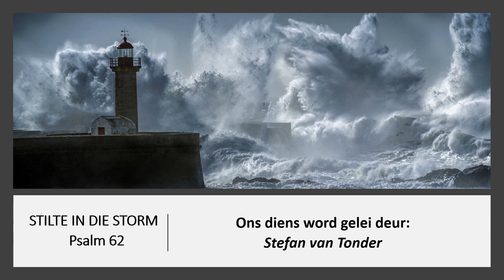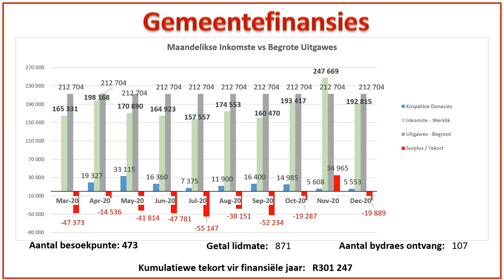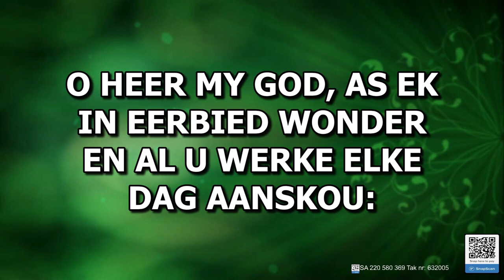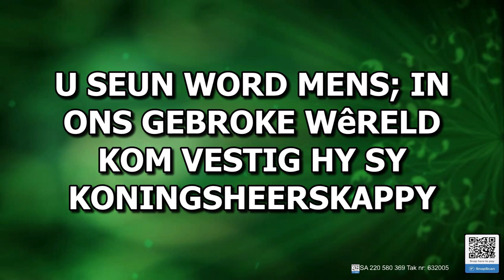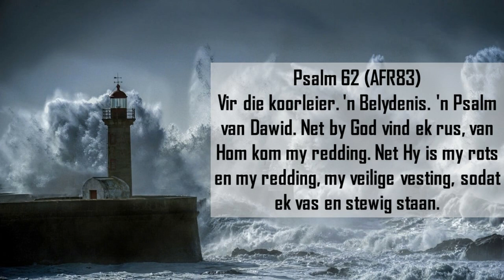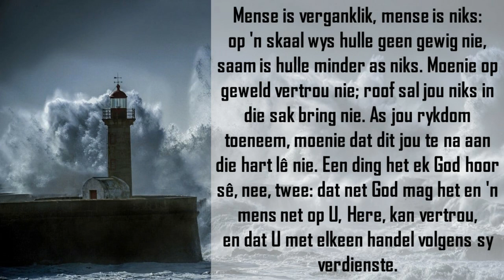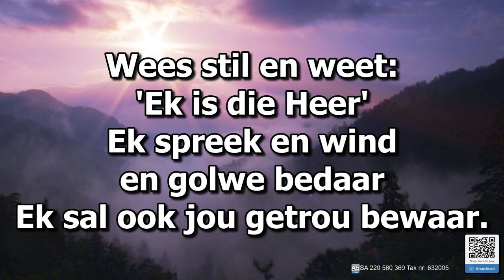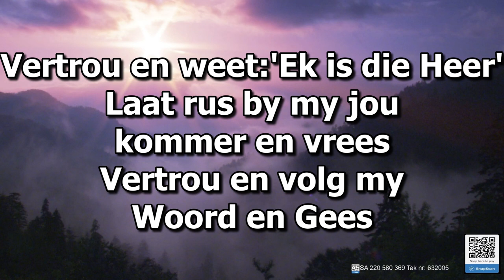Stilte in die Storm - Psalm 64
Ons diens word aangebied deur:  Stefan van Tonder